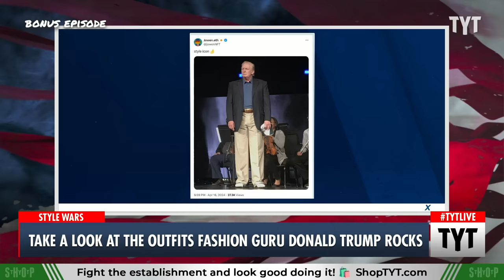Stephen Miller Takes His Creepy Trump Crush To A New Level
Right-wing and left-wing Americans are arguing about whether Donald Trump or President Joe Biden dress better. Ana Kasparian and John Iadarola discuss on The Young Turks. | Your Support is Crucial to the Show

"Former White House Stephen Miller adviser heaped praise on former boss Donald Trump for allegedly being a fashion trendsetter.

Miller and Sean Hannity host took turns piling on President Joe Biden on Tuesday night over his use of notecards during speeches. Biden, 81, and Trump, 77, will square off against each other in November’s general election for a rematch of the 2020 contest."

240417__BE01_Watch_Stephan_Miller